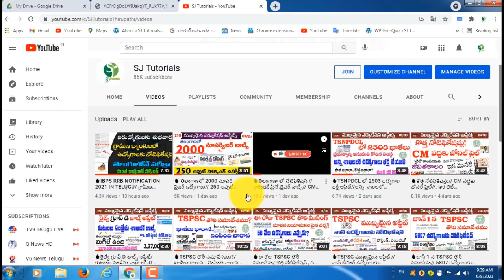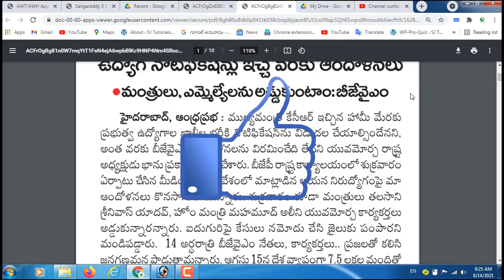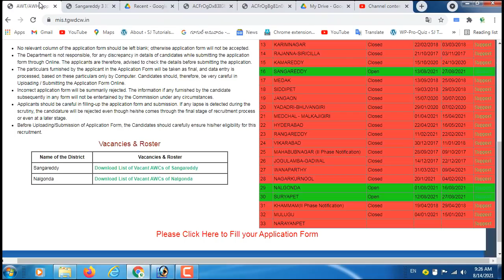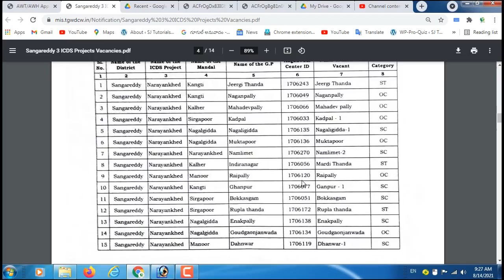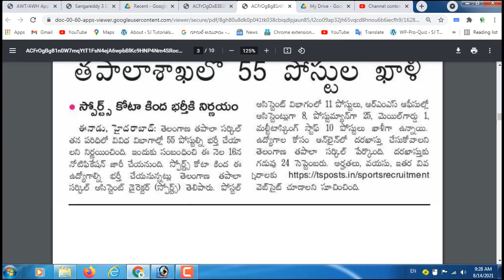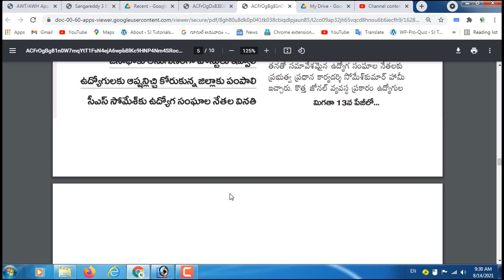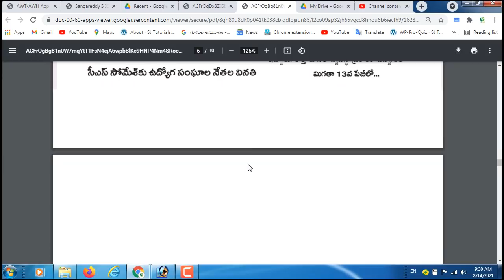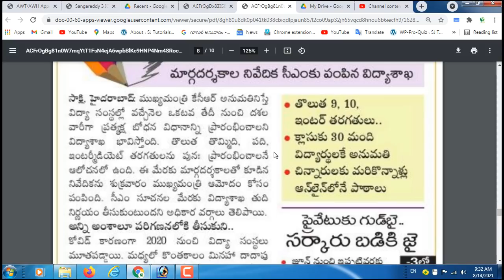🔥నోటిఫికేషన్లు ఇచ్చేవరకుఆందోళనలు ఆగవు/ TS పోస్టల్ శాఖా జాబ్స్16 న నోటిఫికేషన్/ అంగన్వాడి జాబ్స్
2. 12+3 Limited Subscription Offer

3. 24+4 Mega Subscription Offer

4. Daily Sessions of Balaji Chirraboina Sir

5. Rambabu Dabbi Sir Course

6. Daily Sessions of Krishna Sir